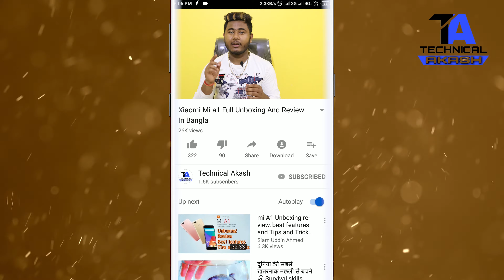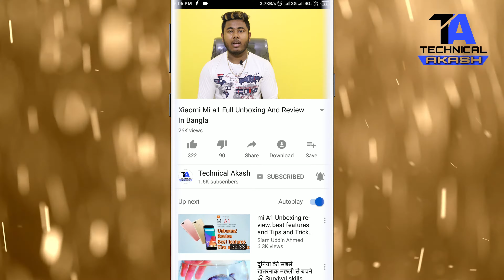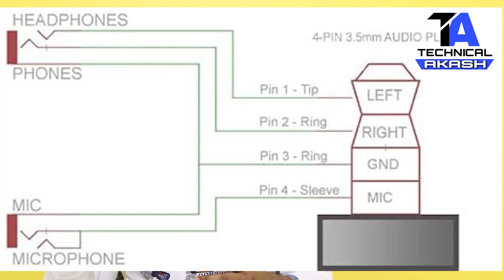কেনো হেডফনে বা ইয়ারফনে ১, ২ বা ৩ টে করে রিং থাকে | why earphone & headphone different 1, 2, 3 rings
Why some earphone & headphone jack have 1, 2 rings while other have 3?
why different  different rings earphone, headphone and mic full details on this video.